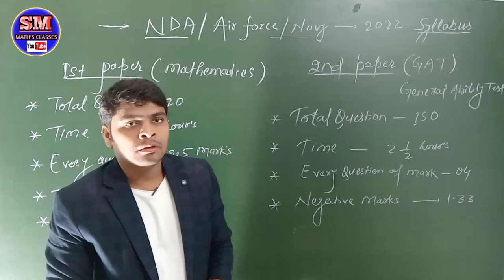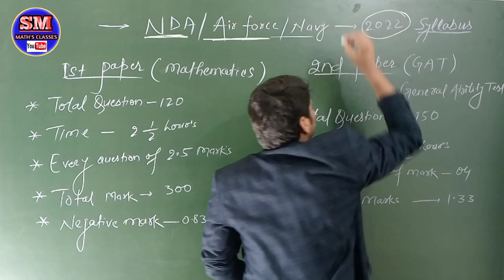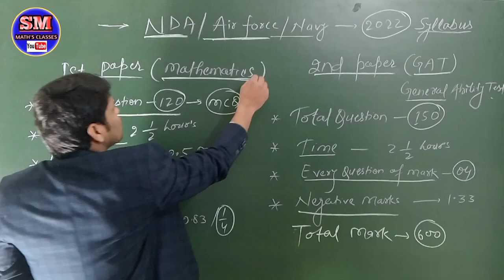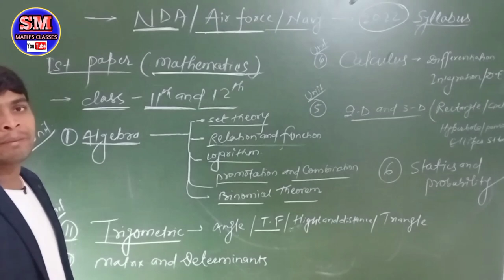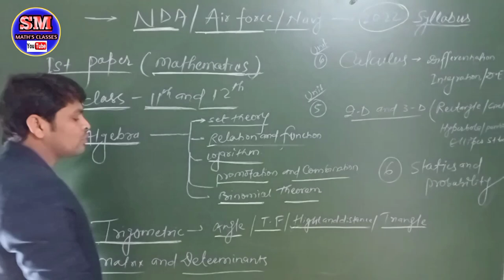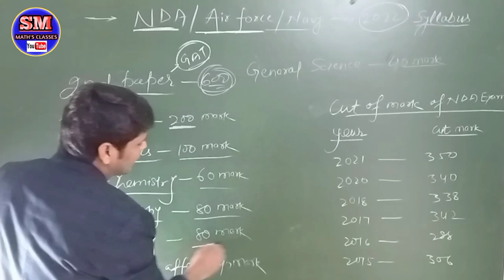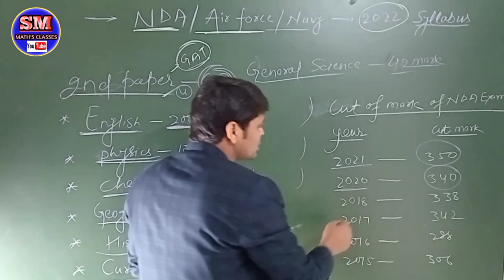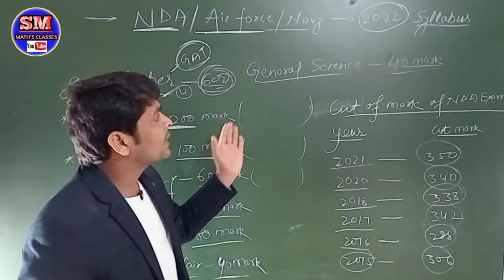NDA & AIR FORCE COMPLETE SYLLABUS AND EXAM PATTERN AND CUT OFF MARK'S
HELLO FRIENDS
AAJ KA VIDEO NDA &AIR FORC &NAVY KE LIYE BAHUT IMPORTANT HAI
NDA MAIN SELECTION KE LIYE LAST 6 YEARS KA CUT OFF KE BARE MAIN BATAYA
AUR NDA EXAM DONO PAPER KE BARE MAIN BATAYA
NDA EXAM FORM
NDA EXAM ELIGIBILITY
NDA EXAM NEGATIVE MARKS
NDA EXAM TOTAL QUESTIONS
NDA EXAM TOTAL MARK'S